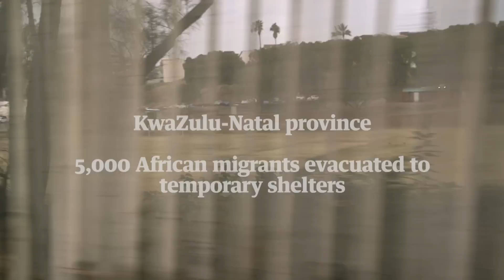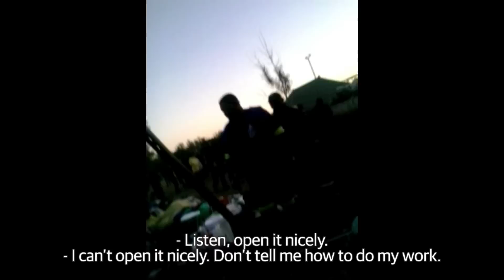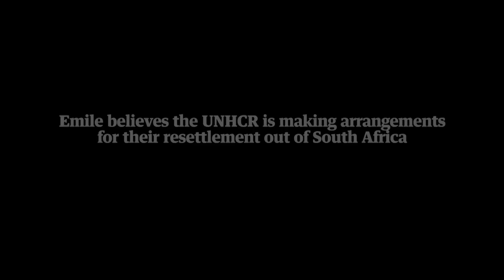We are not rebels, we are refugees | Guardian Docs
South Africa's victims of xenophobia: 'We are not rebels, we are refugees'
Nearly 300 foreign nationals were killed in South Africa between 2008 and 2015 in a wave of xenophobic violence. Two refugees, Congolese Alex and Burundian Emile, describe the trauma that led them to come to South Africa, their rejection by the community in KwaZulu Natal, and life in the refugee camps. When the government closes the Chatsworth temporary shelter, they have to decide whether to stay in South Africa.

Support the Guardian charity appeal for the refugee crisis and donate